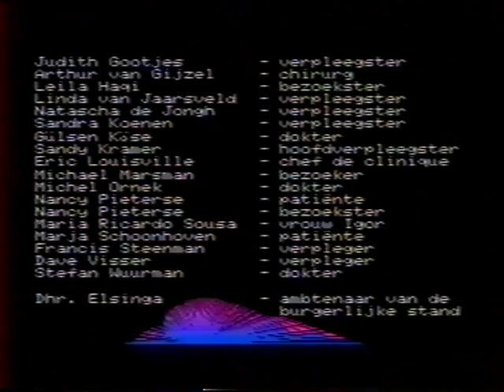VTS 01 2